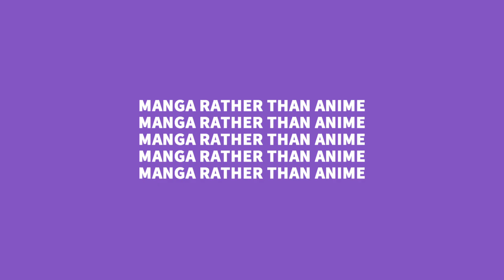匿名L feat. ラプラス・ダークネス / Anonymous L【音MAD】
はじめましての人ははじめまして、山田と申します。
特定しないでね。

後、復帰おめでとうラプ様！

本家どおり後半は3DCG、Blenderで作りましたが空間作りは安定に下手で微妙なので、大目に見てあげて下さい

～彩音のアカウント集🔻～

※本動画に限らず、当チャンネル全動画の広告表示はYouTube運営がつけている仕様によるものです※